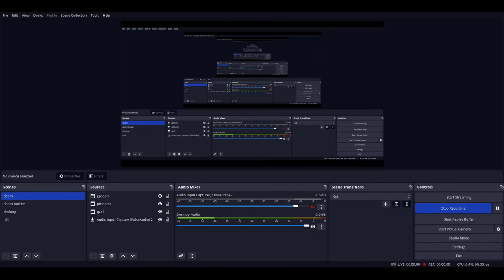DOOM 1 - CYBOKILL.WAD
called "Cybo-Kill!!" in the /idgames FTP.
created by Brian S. Barrett on January 12th, 1995.
from the .txt file included with the WAD:
"You've just transported into the Cybo-Demon's base of operations. Now all you have to do is find him and take him out. Somewhere in the base is his station-control-room, from which he radios messages to other UAC bases and of course the inhabitants of the one you're in. But beware! The Cybo-Demon is tricky! Once you spot him he'll do anything to make sure you stay. dead or alive."